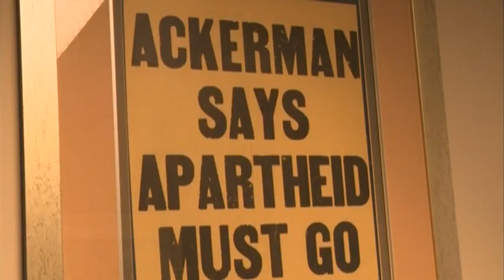World Business: Wal-Mart pushes into South Africa 14/01/2011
World Business: In the 21st Century investors are sizing up Africa with some of the same hunger that the colonial traders did in centuries gone by.  Despite much poverty and bad governance, there's a burgeoning middle-class which so far is relatively untapped.  Now the world's biggest retailer has gone shopping in the continent's most successful country.

Reporter: Heather Scott